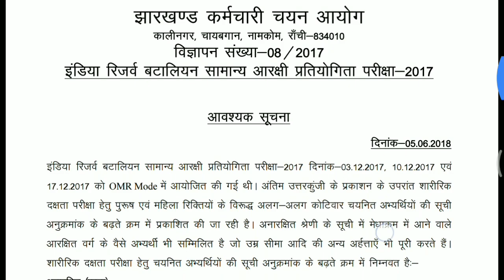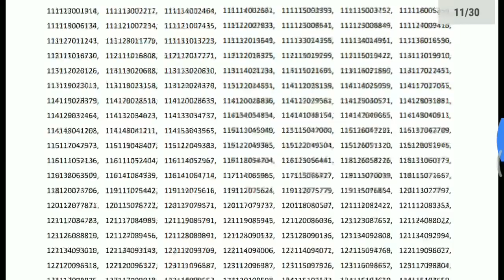Jharkhand IRB ka result de diya gya hai // IRB result declared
IRB ka result check kare.

Thanks.